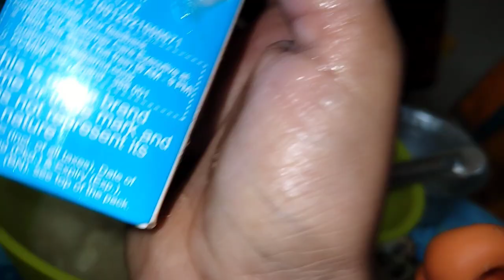Custard apple cream Haji Ali style made by husband ji/सीताफल क्रीम/Custard apple dessert recipes